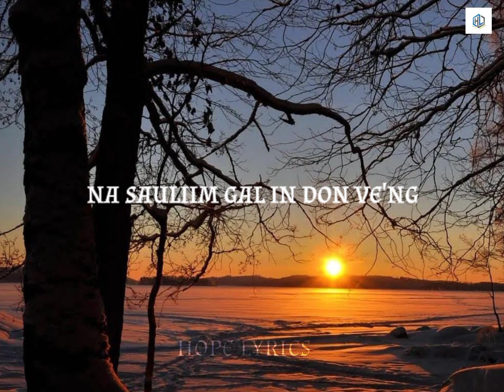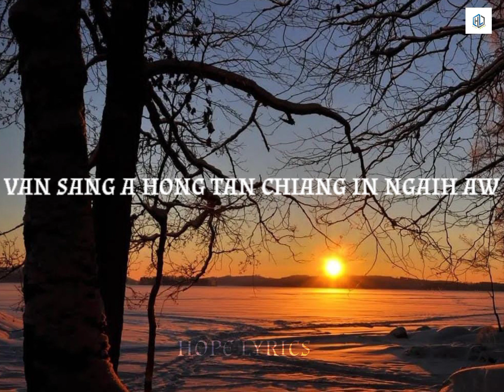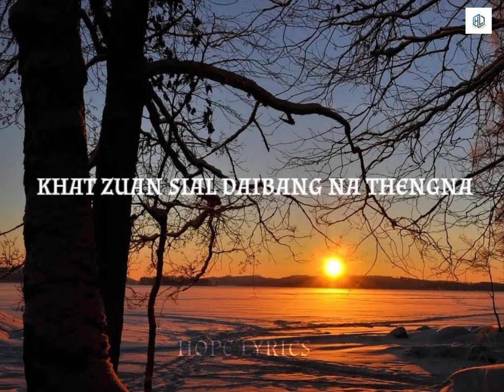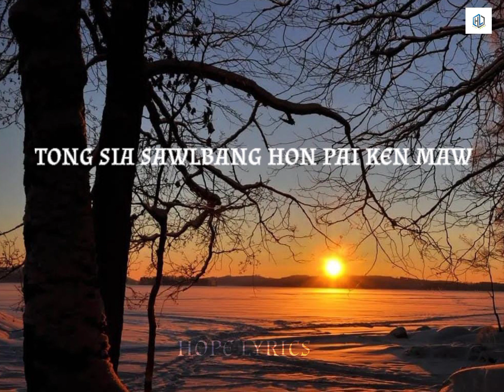KHAT ZUAN SIAL / THANGGINSANG